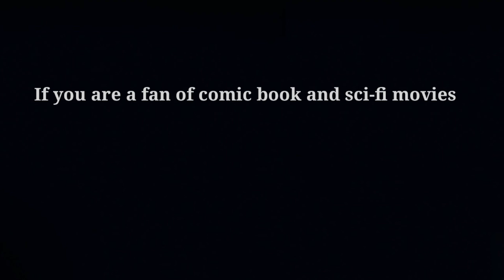Future of DC Movies in Danger !?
The next DC live action movie BLUE BEETLE is coming in just two weeks on 18th of August . But this movie has an unbelievably underwhelming marketing . This movie is not even known to the general audience . It is very sad as a DC fan. It really feels like DC movies are Dying after most of the recent DC movies have turned out to be some of the biggest cinematic flops . BLUE BEETLE just looks like another addition on this long list of DC Movies . In this video , we anaylse the reason that DC has got into such a position .